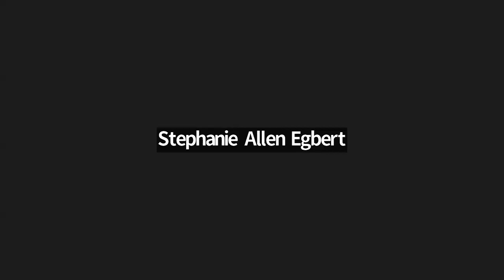Julie Robinson 09/18/24